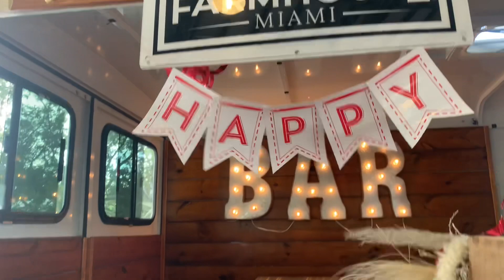P/2 Farm House 🏡 Miami